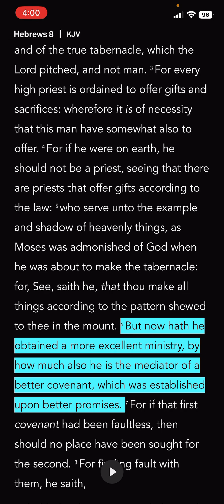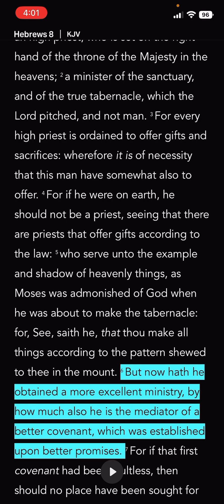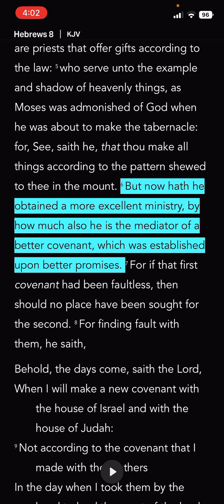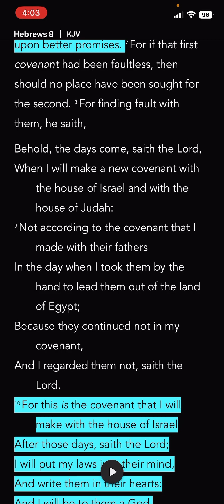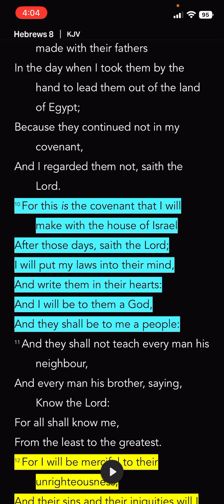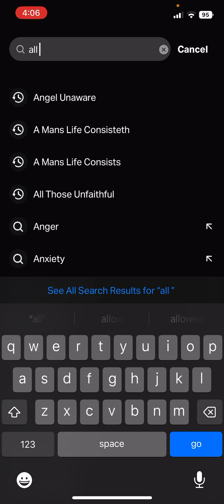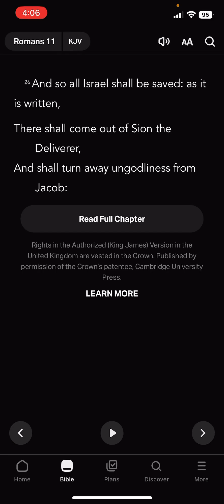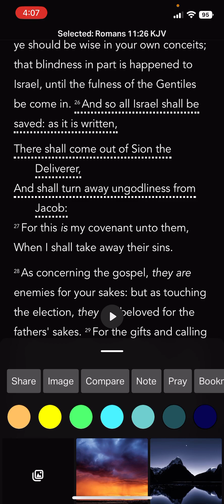Are we in the new covenant❗️